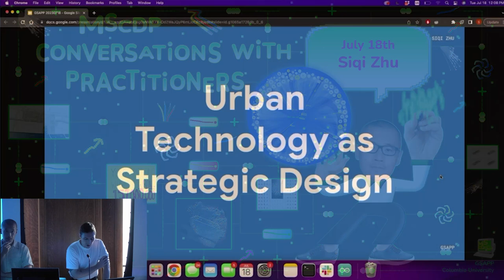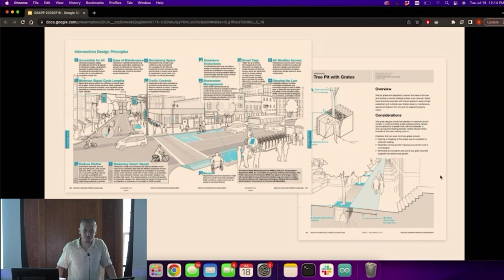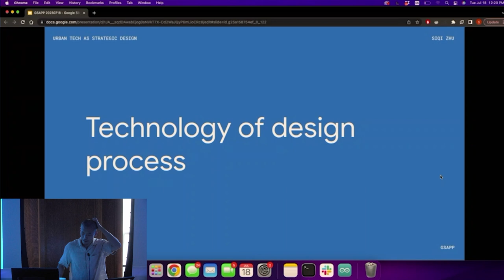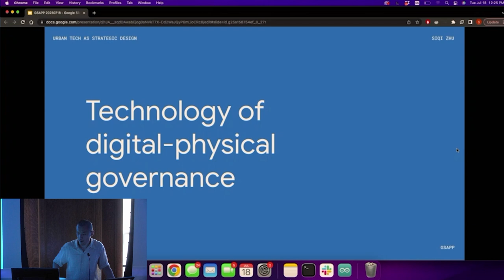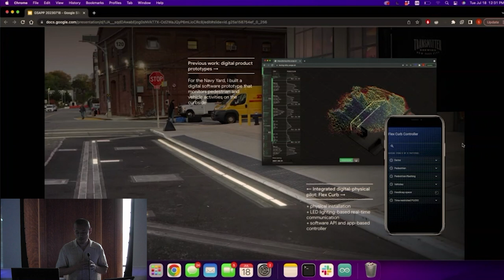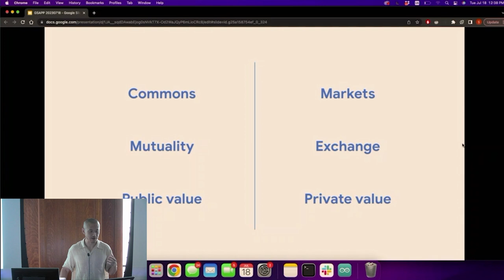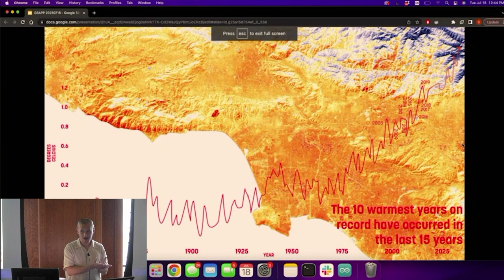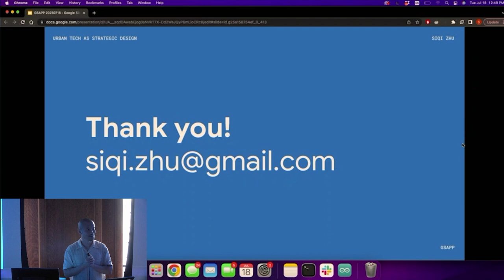MSCDP Conversations with Practitioners: Siqi Zhu